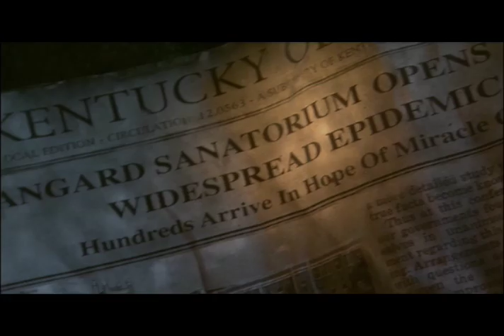SPOOKED HD Trailer (SyFy/NBC Universal)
This highly acclaimed documentary follows Hollywood filmmakers, The Booth Brothers as they capture the haunted truth within "The Scariest Place On Earth", Waverly Hills Sanatorium, a monster of a building where it is said over 63,000 people died. Some say the DEAD are still there! SEE, HEAR & FEAR the REAL haunting of Waverly Hills Sanatorium. SPOOKED Now on DVD Special Classified Edition. Uncut and packed with bonus extras.